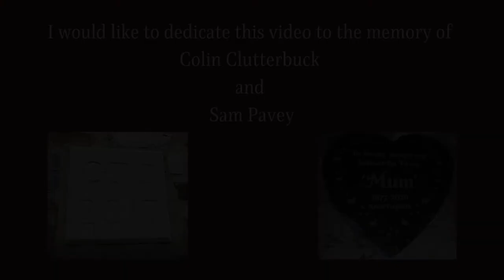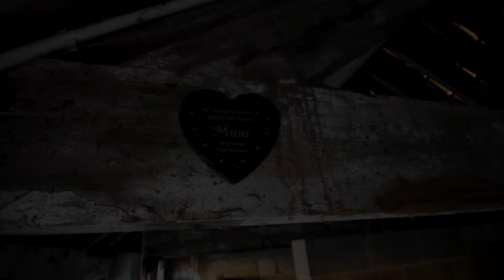We Bought MORE Hay!!! (Haymaking at Standal Farm 2022) / VLOG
We bought MORE hay and then we came away with MORE than we originally planned 🤣 LOL!!!

I won't lie, it was rather fun being out in the fields.  I absolutely love watching the machinery, takes me back to when I was  small child going around the farm with my grandad.  He'd always take me to the dairy when they were milking and take me to watch the combine harvesters out in the fields.  I ever remember he sat me in one once and took a photo ... not that I have any idea what ever happened to that photo.  Good times.

On a side note, Colin and Sam were both very dear to my mum, and while I didn't know them half as well as she did it felt appropriate to give them both a mention in this video.

If you are enjoying our videos and would like to see more then please like, comment and subscribe (it really helps us to reach more people)  Thank you so much for supporting our channel!!